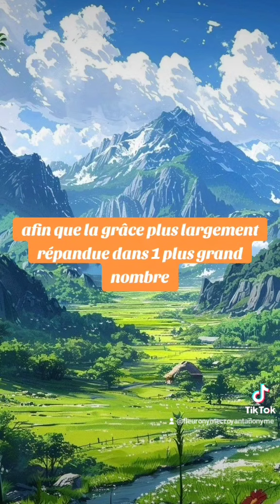🎁 Aujourd'hui au fil des jours je rend Gloire à Dieu en Parole & prière: 11 septembre 2024